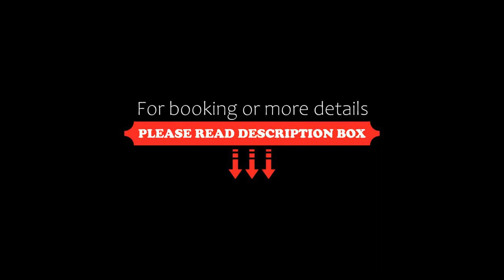Jiaoxi King Hotpring Hotel, Jiaoxi, Taiwan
About Property:
You're eligible for a Genius discount at Jiaoxi King Hotpring Hotel! To save at this property, all you have to do is sign in.
Jiaoxi King Hotpring Hotel is situated in Jiaoxi, 400 m from Jiaoxi Railway Station and 20 km from Luodong Railway Station. With free WiFi, this 3-star hotel offers a 24-hour front desk and a tour desk. Free private parking is available and the hotel also features car hire for guest...
Property Type: Hotel
Address: No. 156, Section 5, Jiaoxi Road, 262 Jiaoxi, Taiwan
Searching For
1. Jiaoxi King Hotpring Hotel - Jiaoxi - Taiwan
2. Jiaoxi King Hotpring Hotel - Jiaoxi - Taiwan Address
3. Jiaoxi King Hotpring Hotel - Jiaoxi - Taiwan Rooms
4. Jiaoxi King Hotpring Hotel - Jiaoxi - Taiwan Amenities
5. Jiaoxi King Hotpring Hotel - Jiaoxi - Taiwan Offers and Deals
Audio Credit:
Track Title: Blank Slate
Artist: VYEN